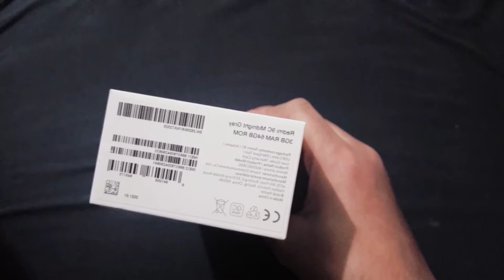Redmi 9C unboxing and full review